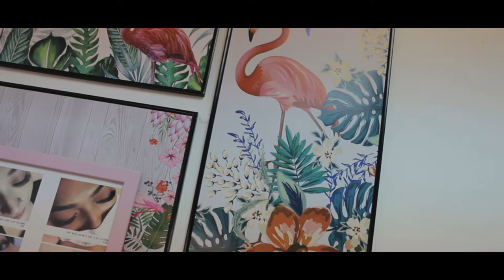Viola Lashes Promotional Video